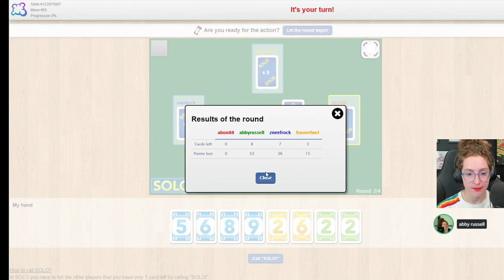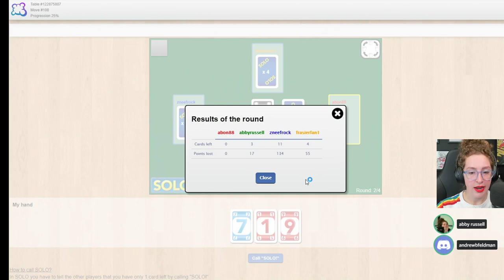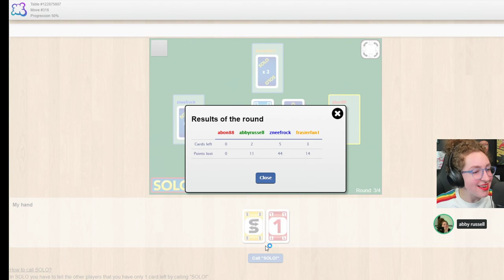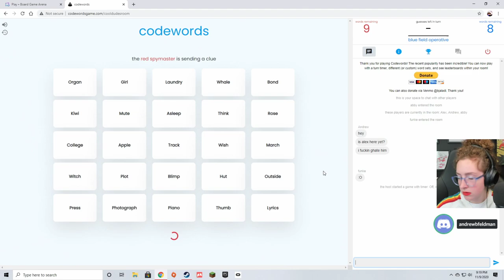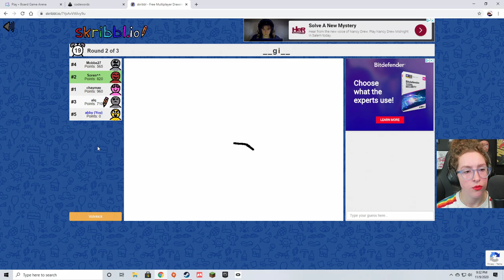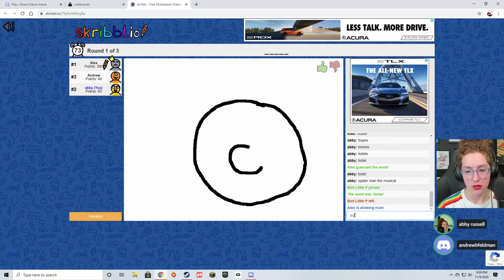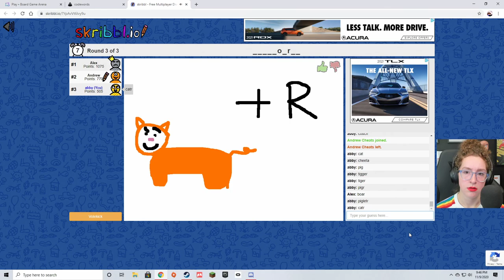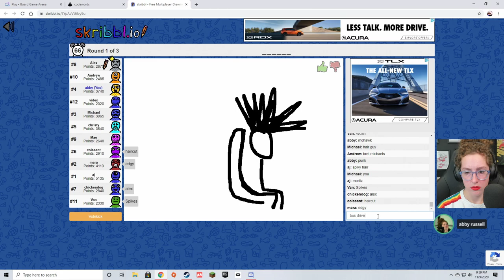FAKE UNO WITH FRIENDS! | Solo with Alex Boniello, Funké, and Andrew Feldman!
We are playing "solo" and having a grand old time even tho Alex is a Cheater.